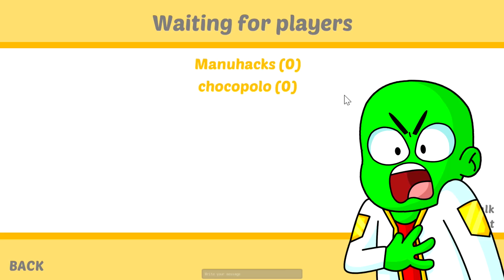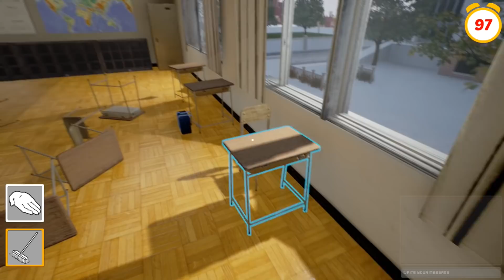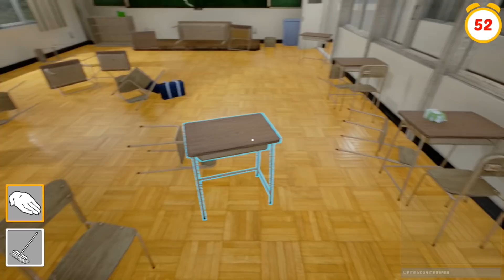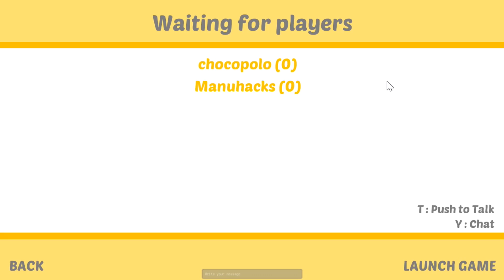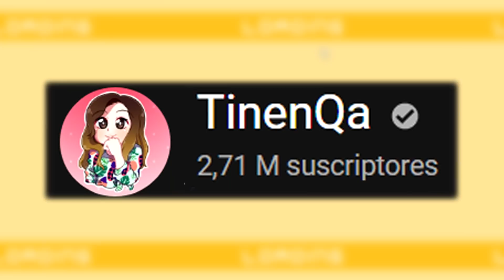SIMULADOR DE MOSCA GIGANTE ALIENÍGENA 😂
¡Jugamos segunda parte de Slap the fly con TinenQa! Hoy nos transformaremos en moscas alienígenas e intentaremos sobrevivir a las trampas que nos pone la vieja de Tina 😂

🗺️ ¡Envíame tus mapas para que los juegue en mis vídeos!